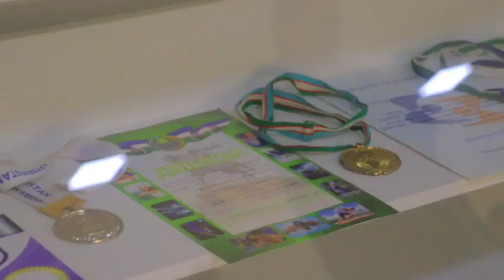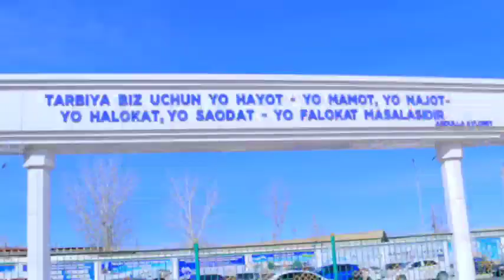Jas_jurnalistler_klubı Háreket_joybarı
Haqıń joq sharshap qalıwǵa, sebep joq artta qalıwǵa. Bul ómirge keldińbe heshqashan háreketten toqtama!

Berdaq atındaǵı Qaraqalpaq mámleketlik universiteti Dene mádeniyatı fakulteti studenti Bawırjan Tájimuxammedov turmıstıń túrli qıyınshılıqlarına qaramay kóplegen jetiskenliklerge erisip kiyatırǵan naǵız qaharman jaslarımızdıń biri.